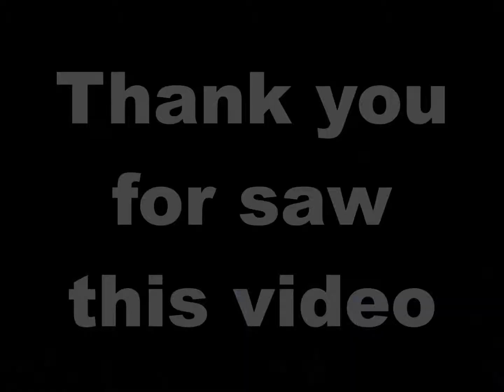Nicola Alborghetti DRUM ONLY LUCIANO LIGABUE Sotto bombardamento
Questo video contiene la canzone di LUCIANO LIGABUE "Sotto bombardamento", suonata da Nicola senza la musica ma solo con la batteria (DRUM ONLY). BUONA VISIONE !
P.S. GUARDATELO IN HD ! YOU WATCH IN HD !